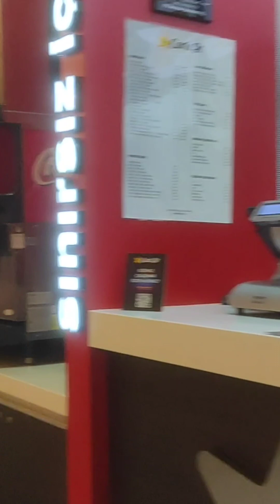Antalya City Turkiya